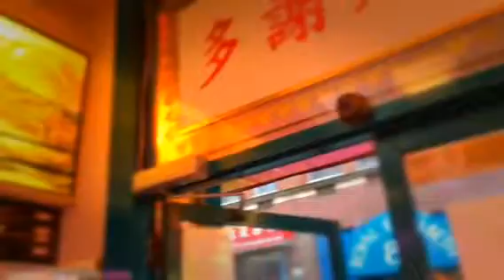"The Battle Ahead" - Book of the Chow Chow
From the album "and then we were skyward"